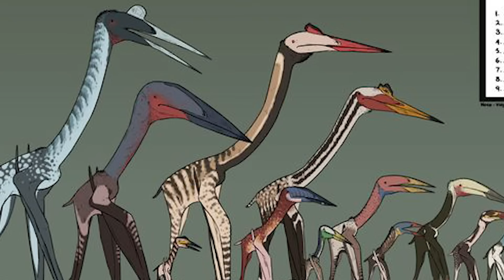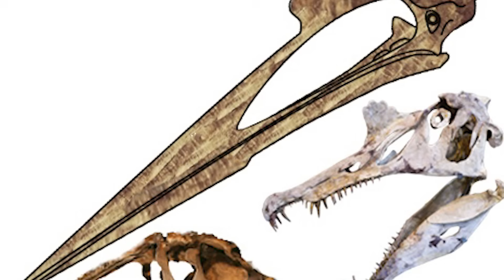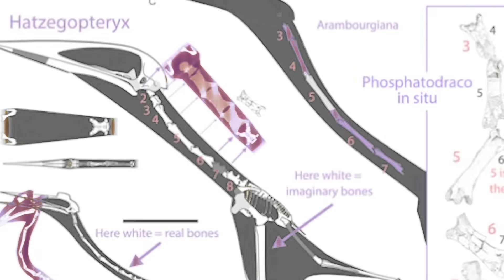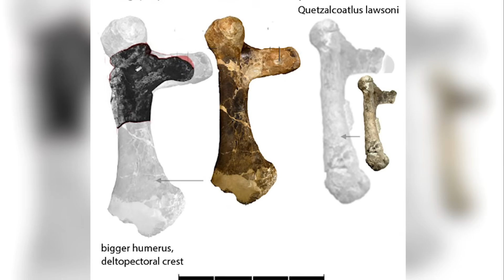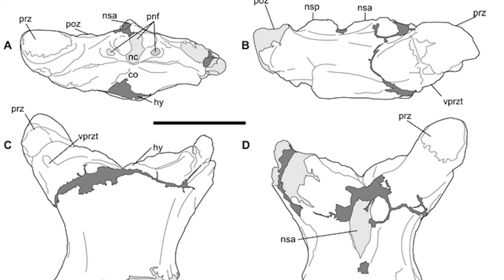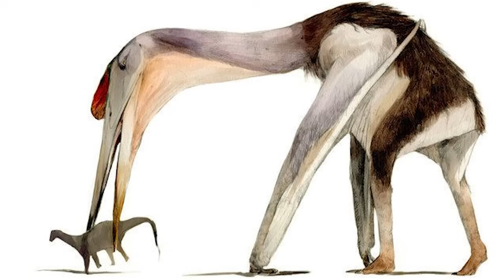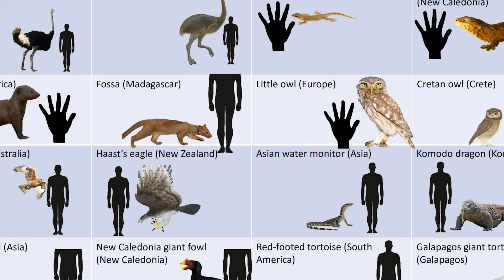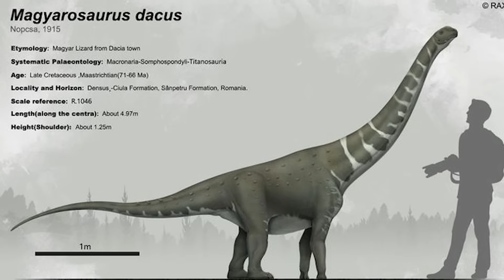Azhdarchid: The Sky-Hunting Giant That Killed Sauropods...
Sixty-six million years ago, on a now nonexistent island in what is today Romania, an animal lived that was unlike any other. This giant azhdarchid, standing as tall as a giraffe, with a robust skeleton and a huge beak for snatching prey from the ground, was Hatzegopteryx thambema. Nothing remotely like it exists today, and nothing remotely like it has existed since the Late Cretaceous period in which it lived. Stalking on the ground and picking off sauropods - yes, sauropods - from the open floodplains and woodlands in which it lived, this animal was a true force to be reckoned with amidst the prehistoric world.

0:00 Intro
1:10 An Introduction to Hatzegopteryx
5:13 How Was Hatzegopteryx Discovered?
8:34 How Did Hatzegopteryx Live?
11:49 Hateg Island
15:25 Outro